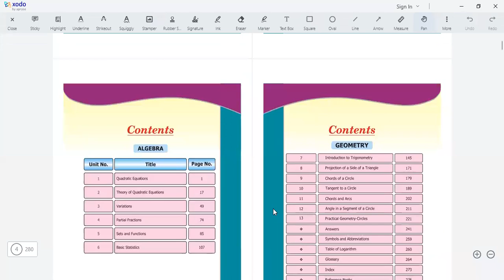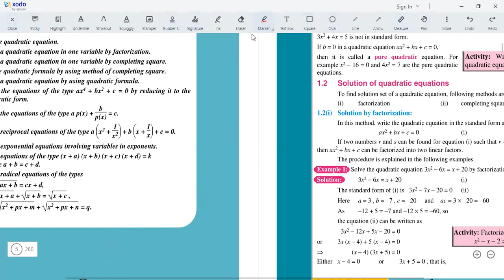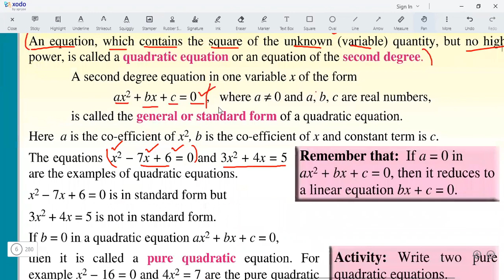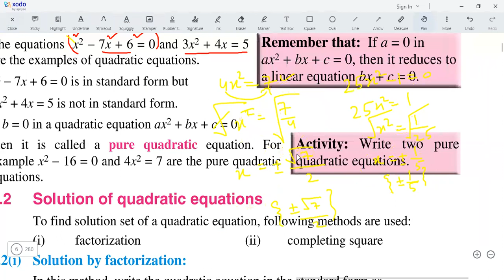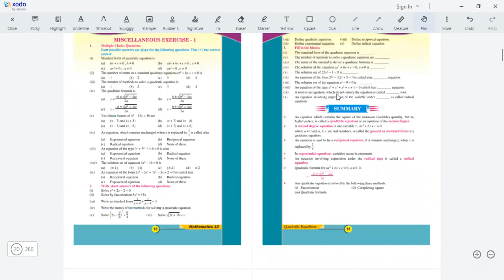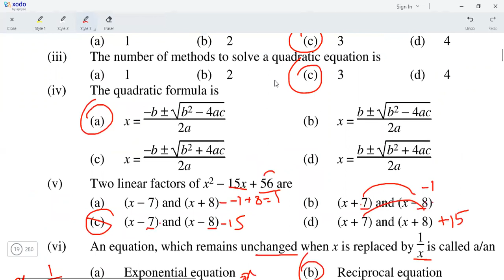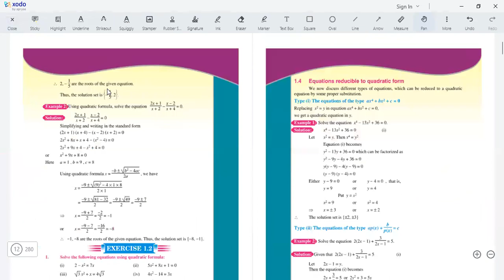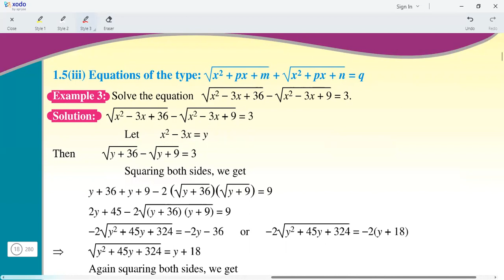PTB 10 Math |Lecture 1 | Live Class